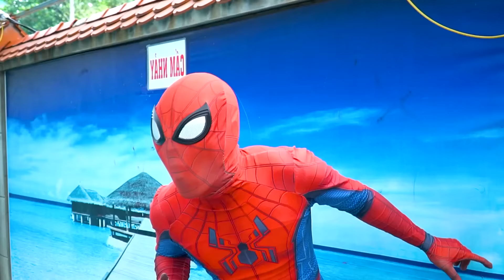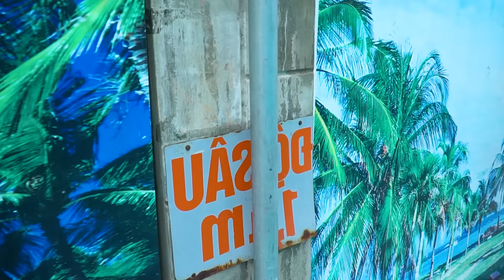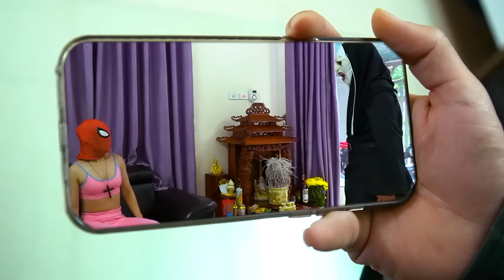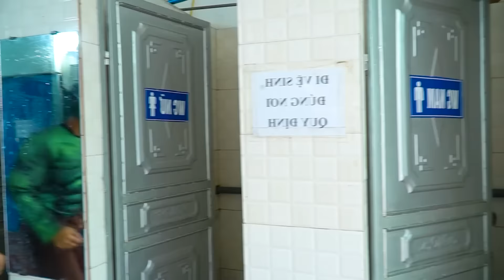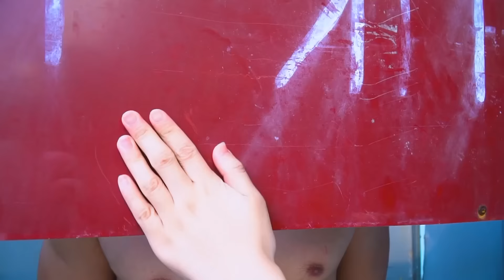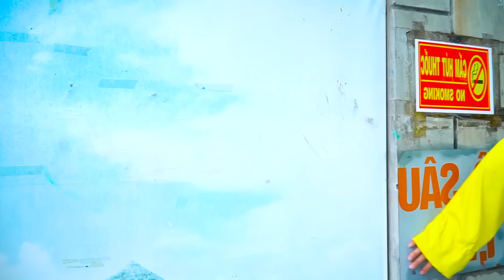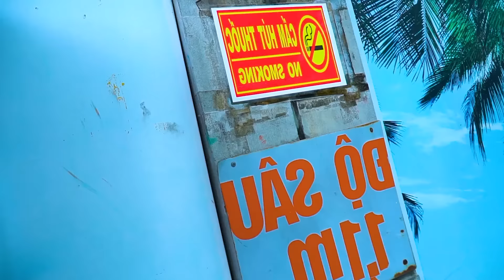PRO 5 SUPERHERO TEAM #111 | Deadpool & Wolverine | KUNG FU PANDA 4 | Godzilla x Kong: The New Empire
Collection of the best videos about Team spider man in real life part 4: Funny, touching stories about Spider-Man's friendship, confronting Jokers with Team Bad Guy...
Wish you have fun watching the movie!